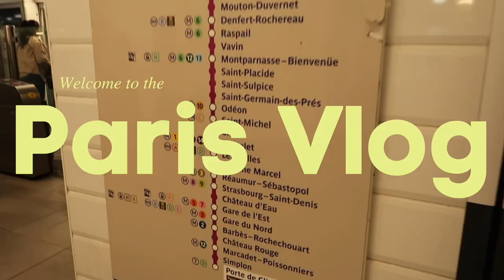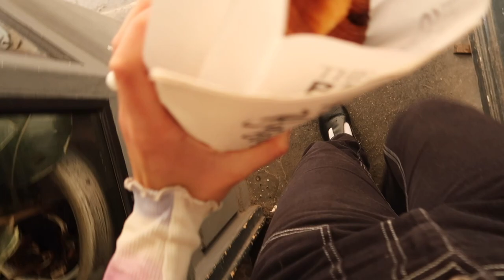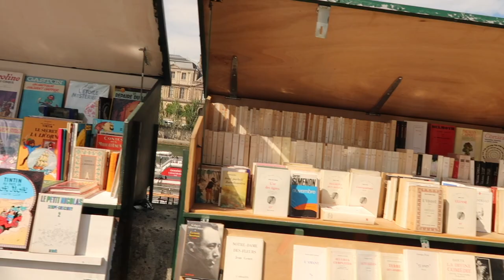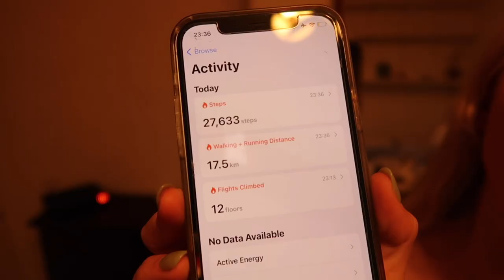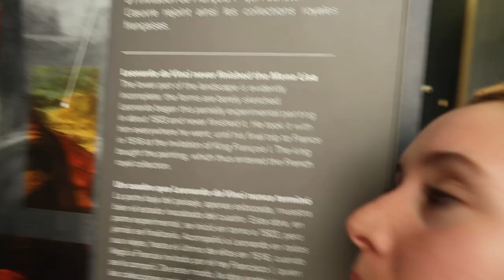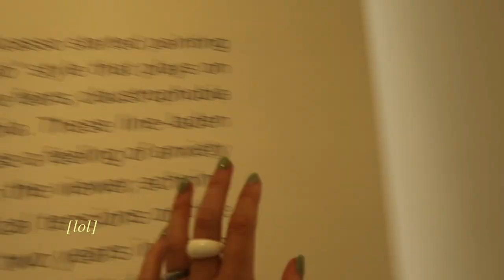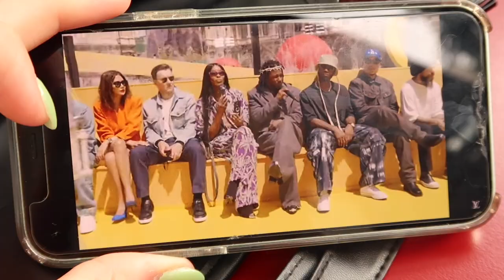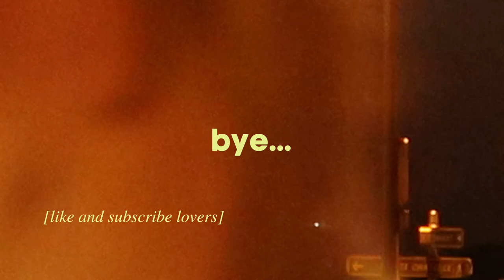48 Hours in Paris | Summer 2022 (shopping, eating & sights)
welcome back to the travel vlogs, this time my dad and I are exploring Paris. come with me while I shop, visit galleries, eat and drink my way around the streets of Paris.

2. The Tuileries Garden - the public garden near the Louvre has the most beautiful main character energy. would highly recommend grabbing a grapefruit juice and reading your book in the sun.

3. Terra bar à vins - the most stunning wine bar, lovely staff and incredible food (relatively inexpensive too).

4. The vintage shopping in general - incredibly weird and fun items which made for good fun in the changing rooms (might need to dedicate a solid two days to the vintage shopping cause).

5. AND of course the Eiffel Sparkles - a magic and unmissable part of Paris.